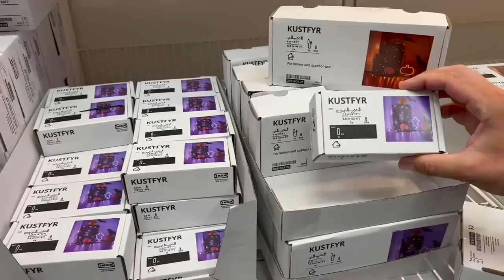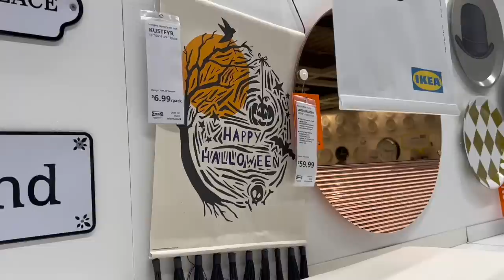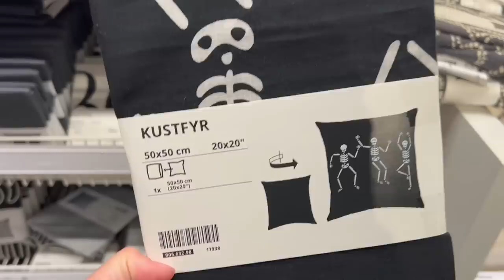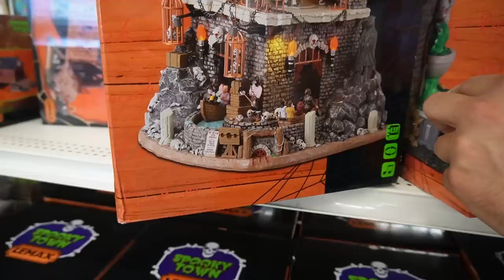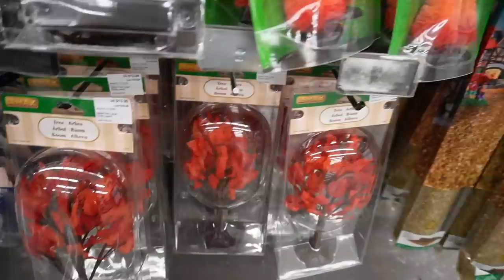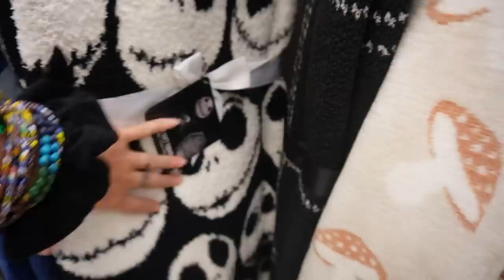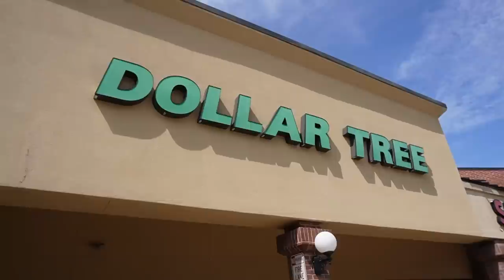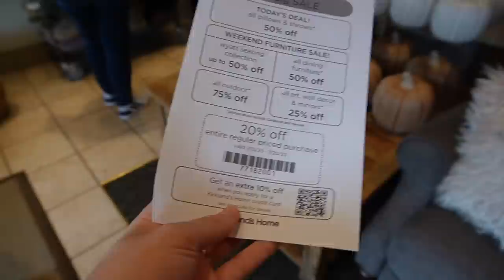HALLOWEEN is OFFICIALLY at IKEA for the FIRST TIME EVER! + SPOOKY TOWN Lemax has Arrived at MICHAELS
Code Orange has officially hit IKEA for the first time EVER!!! We found some really adorable & unexpected items! Plus, Lemax Spooky Town has officially arrived at Michaels! Unfortunately the display wasn’t up but we took a good look at all of the boxes and accessories! Also we checked out new items at Bath & Body Works, Dollar Tree, TJ Maxx, Marshall’s, & Kirklands! ALSO… in the haul segment I’m showing you our pickups from earlier today at Sharkcon! It’s an action packed video, and although we didn’t see a massive amounts of Halloween, what we did find was truly amazing! I hope you all enjoy!🎃🖤

Marcela, Jay, Gregory, Dave, Parker, Anthony, Chad & Venessa, Matthew, Ashley, Scrap the Catwalk, Michael, Nightshade Butterfly, HorrorNerdSam, Desiree, Melissa, Noelle, Vonita, Matthew

Mark, Mikehamtfan, Shawn, anonymous, Lancelot, MC, Russel, George, Shauna, Denise, Cheryle, Desiree, Sandy, Dave, Pat, William

Lance, Denis, Grumpy247, anonymous, Sarah, Greg, Beth, David, Coker Culture, Lu, Patty, Christine